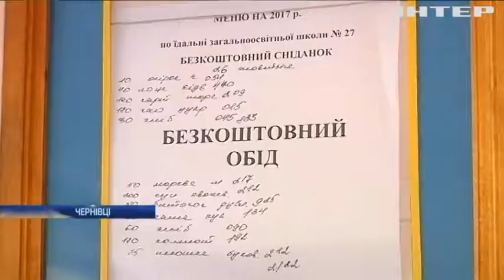У Чернівецькій школі близько 50 дітей поскаржилися на біль